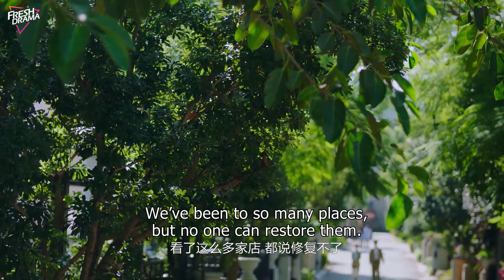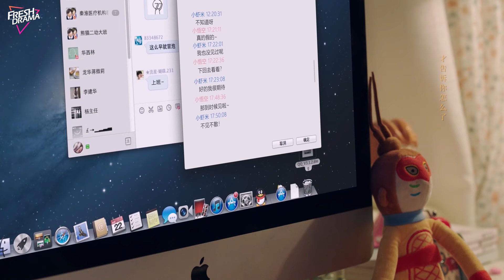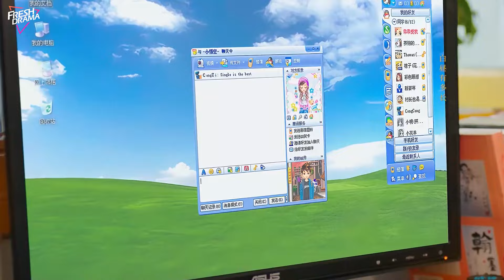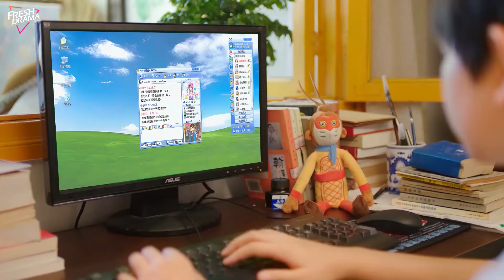Second Chance Love💘EP09 | zhaolusi xiaozhan Once betrayed, now reborn to revenge on cheating lover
💬Synopsis:
Grandmother Liu Xiu Ying, with her perfect social skills, is the opposite of her introverted granddaughter, Liu Qi Meng. They depend on each other but have been separated for many years until an unexpected event leads to the exchange of souls, and they experience the contrasting lives of each other. They gradually understand each other and heal each other with love.

La abuela Liu Xiu Ying, con sus perfectas habilidades sociales, es todo lo contrario a su nieta introvertida, Liu Qi Meng. Aunque dependen la una de la otra, han estado separadas durante muchos años hasta que un evento inesperado lleva al intercambio de almas, y experimentan las vidas contrastantes de la otra. Gradualmente, se entienden y se curan mutuamente con amor.

Бабушка Лю Сюй Ин, обладающая идеальными коммуникативными навыками, полная противоположность своей интровертной внучке Лю Ци Мен. Они зависят друг от друга, но много лет были разлучены, пока неожиданное событие не приводит к обмену душами, и они переживают контрастные жизни друг друга. Постепенно они начинают понимать друг друга и исцеляют друг друга с любовью.

Nenek Liu Xiu Ying, dengan kemampuan sosialnya yang sempurna, adalah kebalikan dari cucunya yang introvert, Liu Qi Meng. Mereka saling bergantung tetapi telah terpisah selama bertahun-tahun sampai suatu peristiwa tak terduga menyebabkan pertukaran jiwa, dan mereka mengalami kehidupan yang kontras satu sama lain. Secara bertahap, mereka mulai memahami satu sama lain dan menyembuhkan satu sama lain dengan cinta.

🔥Episodes: 24
🌟Genres: Comedy, Romance, Fantasy
📺Subtitles: English [CC]
✍🏻Audio languages: Chinese